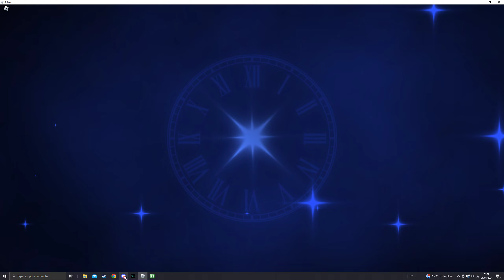Sol's RNG - My reaction to rolling Overture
it was 1:40am
(and i was scared my last noise would be too loud that it would wake up my parents)